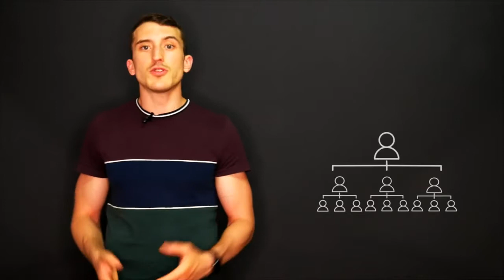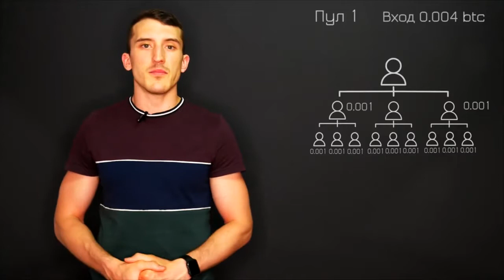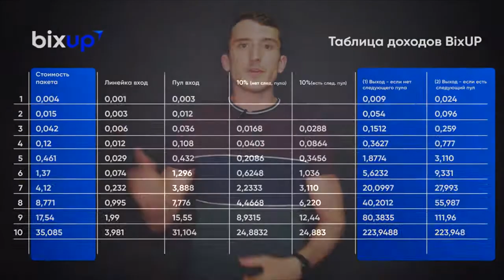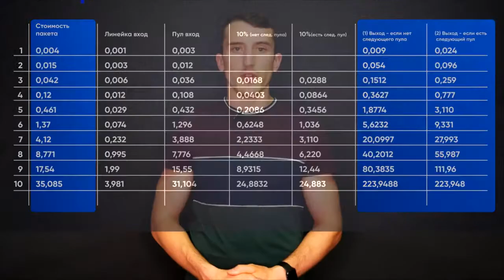BixUp Маркетинг план компании Презентация BixUp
🔻 Нода AcronaGlobalNod (AGN) 🔻 Интересно? Пиши в личку!

СМОТРЕТЬ!!!

Преимущества BixUp...